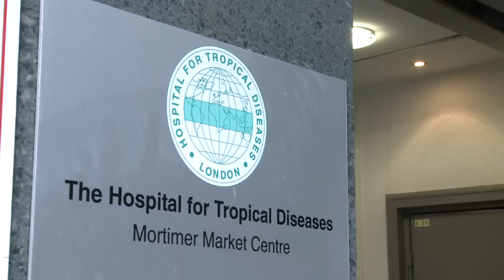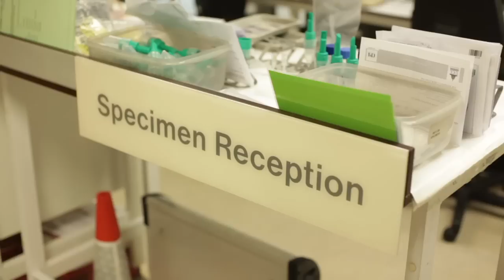Hospital for Tropical Diseases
An introduction to the Hospital for Tropical Diseases